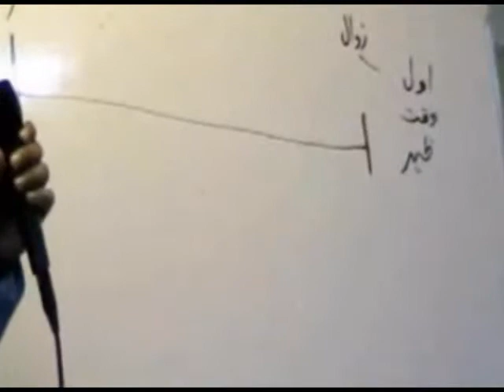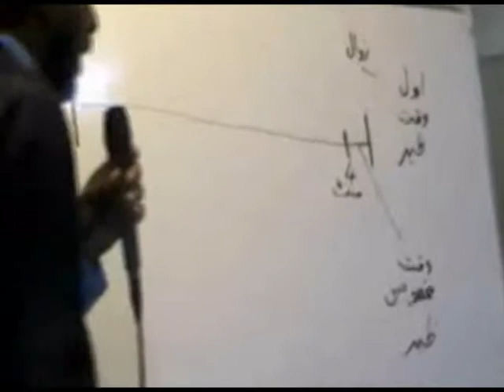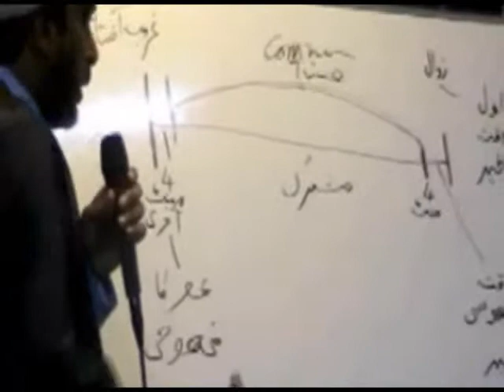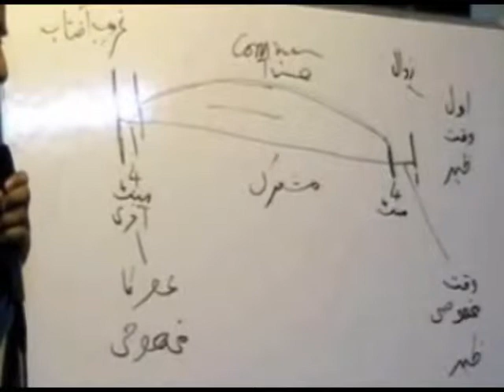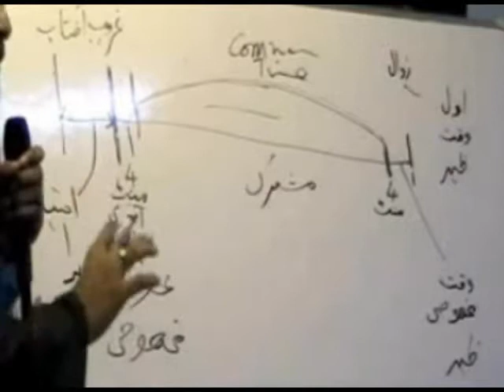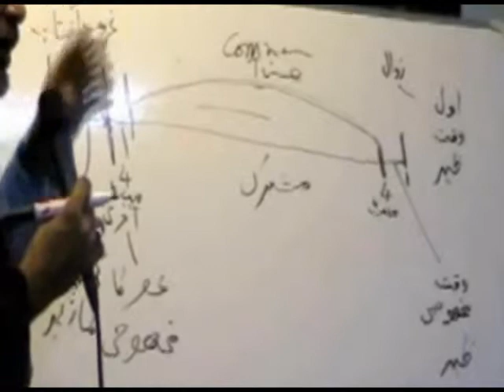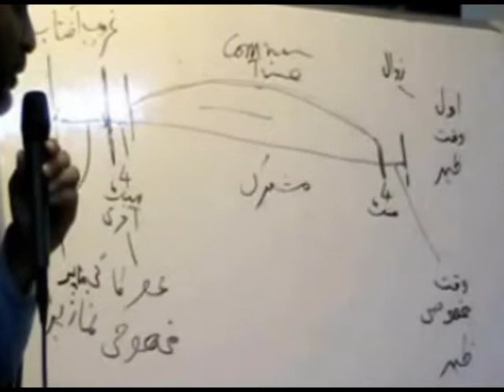۱۶۔ نماز ظہر و عصر کے وقت کا معیار کیا ہے؟